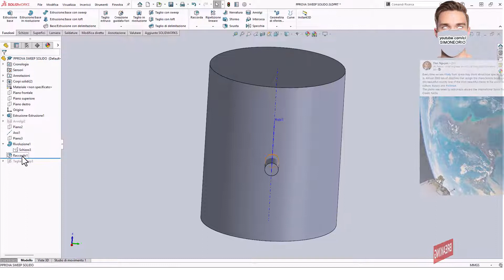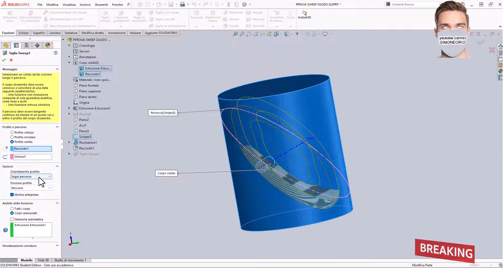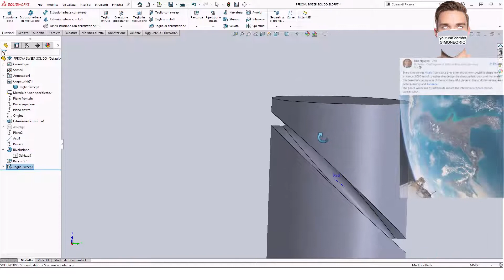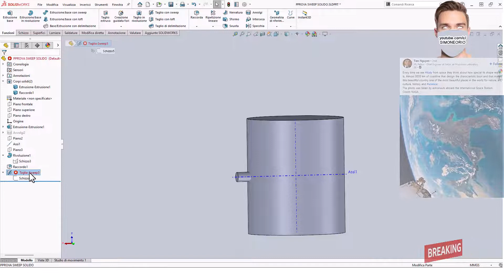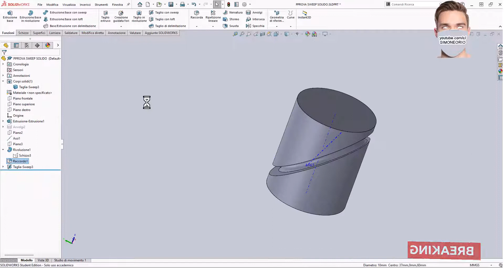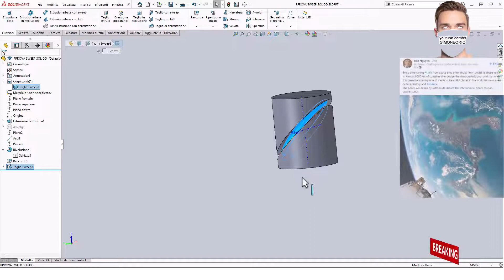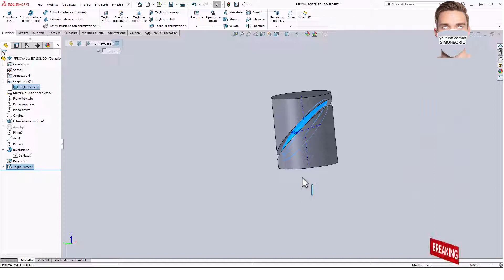🔥 SWEEP SOLIDO PERCORSO ELLISSE ... RACCORDATO !!!!!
SCCA stands for Sine-Constant-Cosine-Acceleration and refers to a family of acceleration functions that includes constant acceleration, simple harmonic, modified trapezoid, modified sine, and cycloidal curves. These can all be defined by the same equation with only a change of numeric parameters. Displacement, velocity, acceleration and Jerk differs only by their parametric values